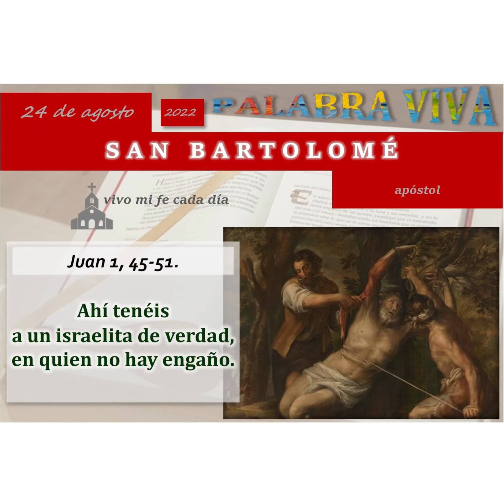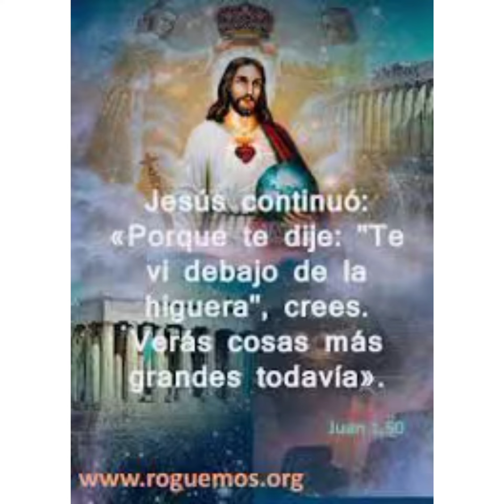Evangelio de hoy miércoles 24 agosto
Que no haya doblez en nuestra vida